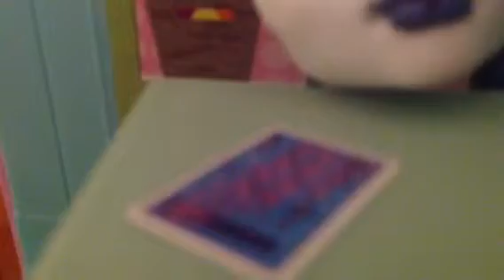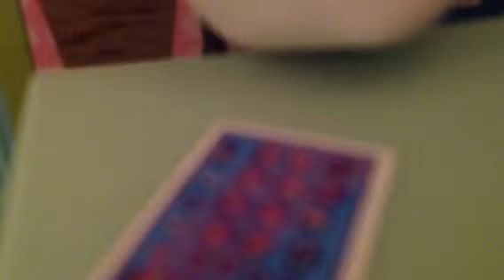Frankie stein visits dr Georgia giant pt3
A funny dr visit for Frankie and her gffs